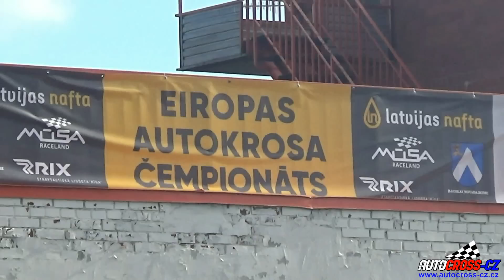2019 - FiA European Autocross Championship - Round 2 - Bauska (LV) {By Autocross-CZ}